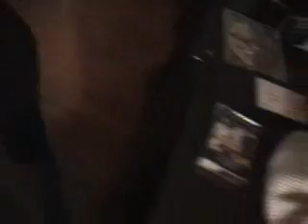My Italian friends sing Bob Schneider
visiting Italy, I shared a good song